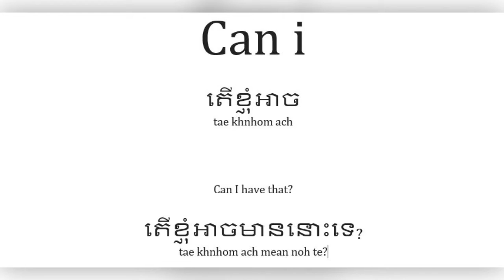Learn Khmer English រៀនភាសាអង់គ្លេសខ្មែរ Can I, Can I have that?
Koh Rong Palm Beach English / Khmer កូរ៉ុង ភាសាអង់គ្លេស khmer